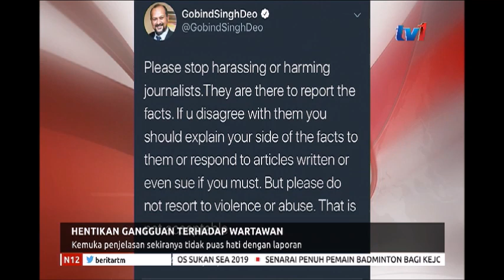HENTIKAN GANGGUAN TERHADAP WARTAWAN-KEMUKA PENJELASAN JIKA TIDAK PUAS HATI [24 MAC 2019]